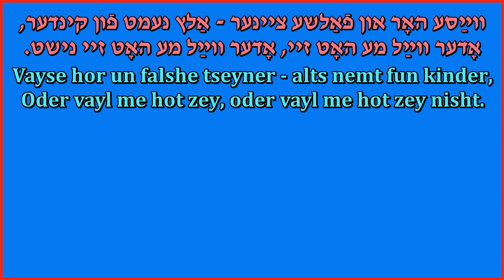ווײַסע האָר און פֿאַלשע ציינער אַלץ נעמט פֿון קינדער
-Jewish proverbs - Еврейские пословицы  - יידישע ווערטלעך - פתגמים יהודיים